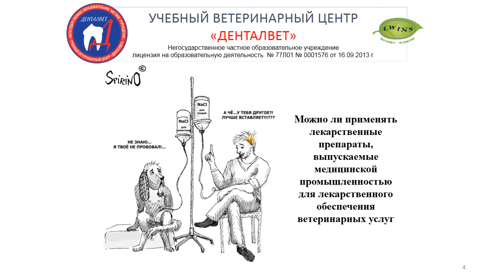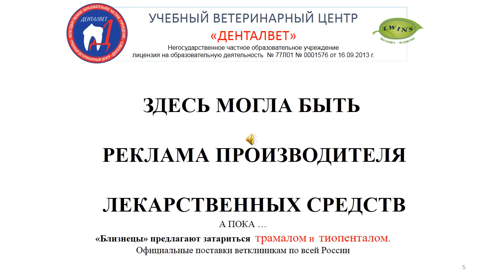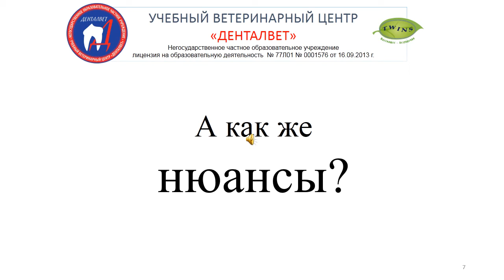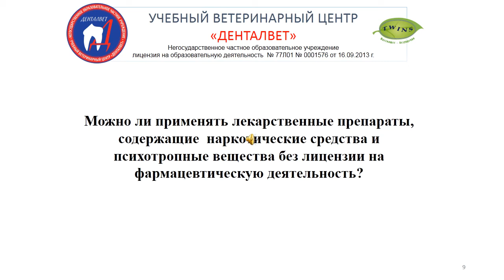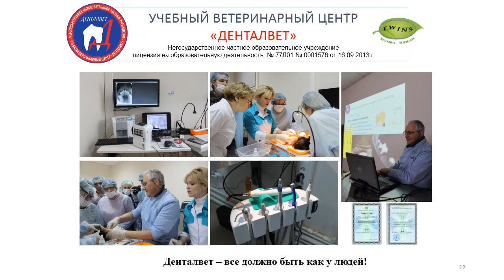Вебинар Денталвет Twins Синергизм лицензий Часть2